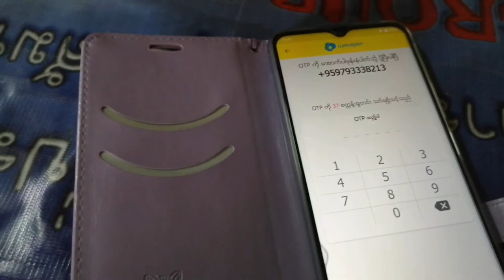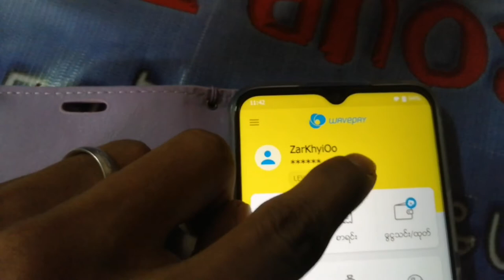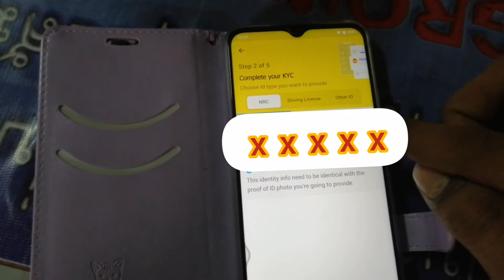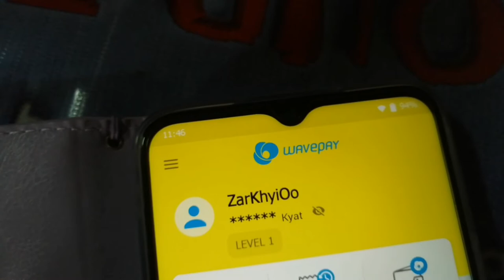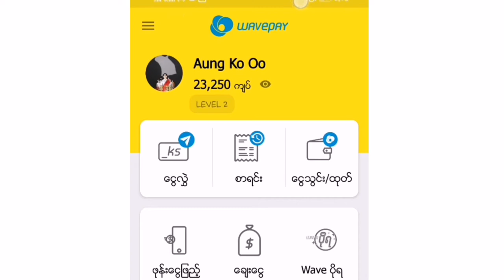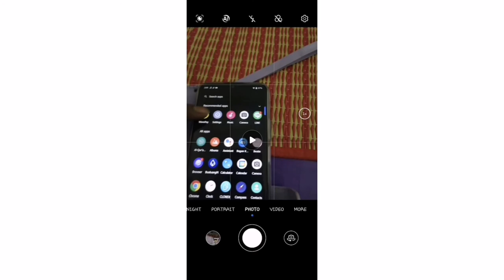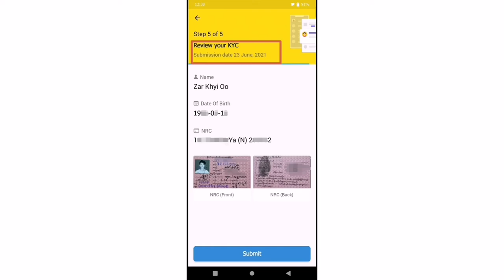How to Upgrade WavePay Lev2 With KYC In 2 Hours.100% Wavepay Lev2 ကိုယ္တိုင္တင္နည္း အျပည့္စံု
နားမလည္တာရွိရင္ COMMENT ကေနေမးႏိုင္သလို Messager ကေနလဲ လာေမးရပါတယ္ေနာ္

Conent Me Line - ngahtoo22